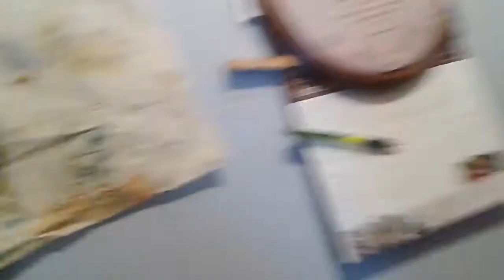April 2019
ROXY 🌹 and LeeLoo